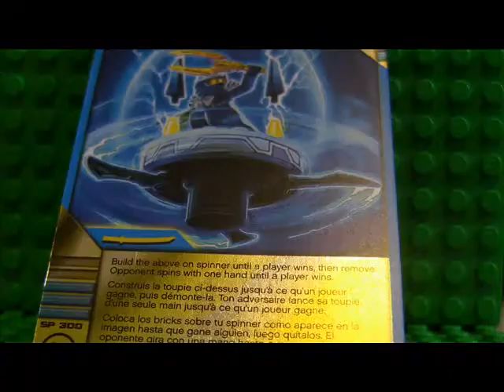Jay ZX Booster Pack Animated Review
Jay ZX Booster Pack Review.Comes with one minifig of Jay,Two spinner side's,Three bottom blades,One two,by,two round brick,Three weapons,And five cards.Cost about nine dollars at Target